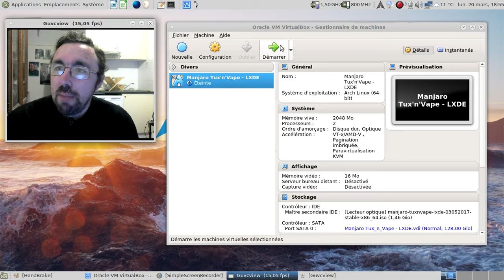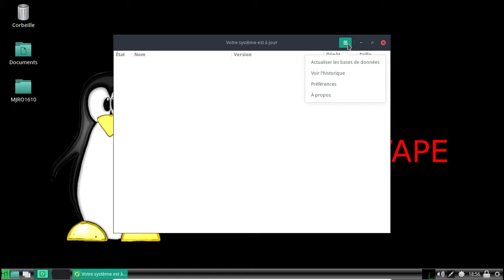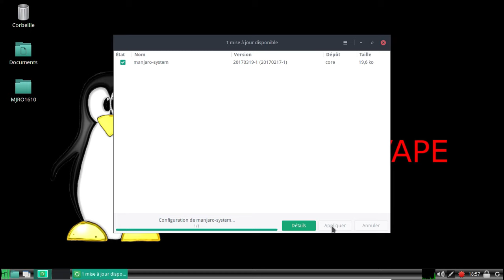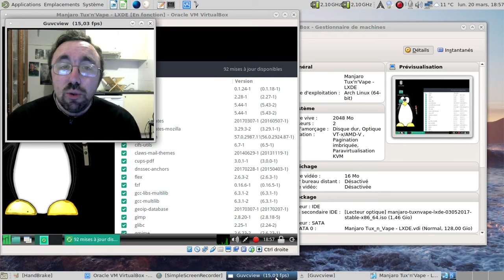Contourner le bug des miroirs absents dans une Manjaro Tux'n'Vape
Comment contourner un bug qui arrive parfois à la fin de l'installation...